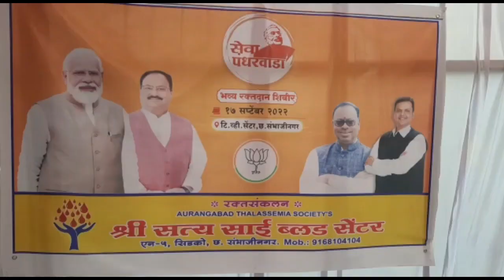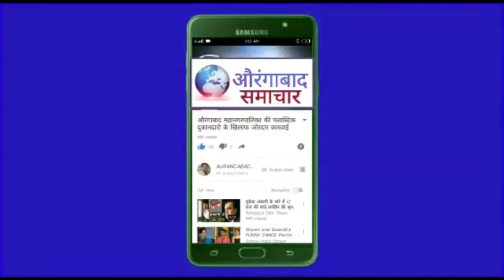P M मोदी का जन्मदिन औरंगाबाद मे सिडको मे सैकड़ों नागरिकों ने किया रक्तदान PM Narendra Modi Birthday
PM मोदी के जन्मदिन पर BJP की ओर से ब्लड डोनेशन कैम्प N -5 सिडको मे सैकड़ों नागरिकों ने किया रक्तदान